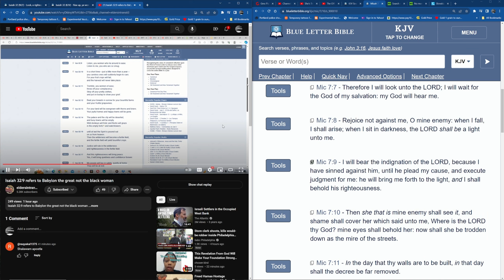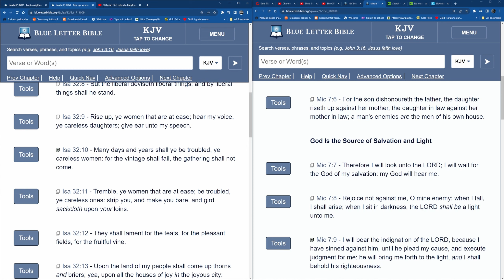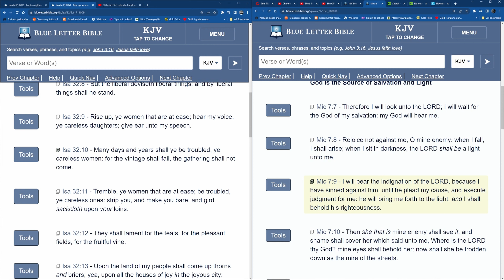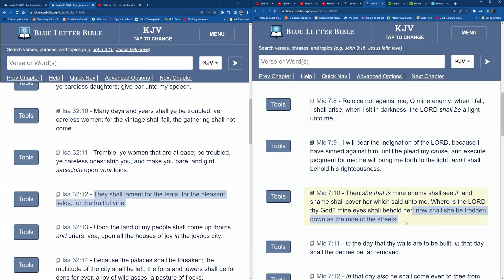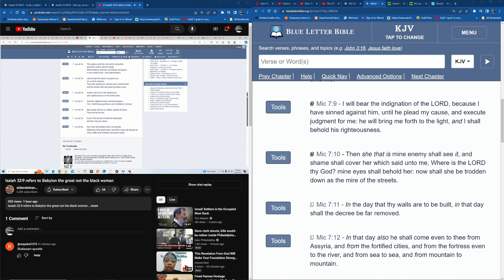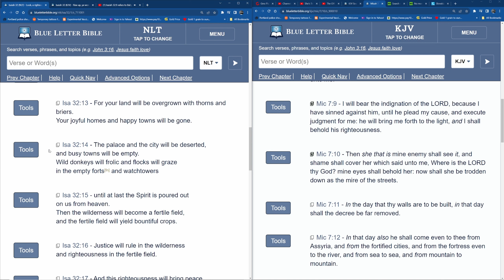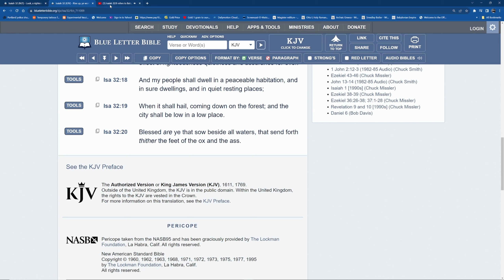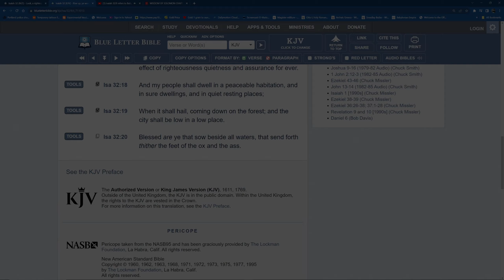Response To Apostle : Isaiah 32:9 Refers To Babylon The Great Not The Black Woman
ELECT ENDURE🪔🕎